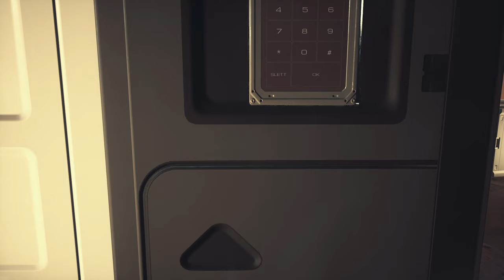MOONS OF MADNESS - SABOTAGED SIGNAL - 4K HDR GAMEPLAY - NO COMMENTARY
In Moons of Madness, players experience various episodes of characters pushed to their psychological limits in remote and isolated areas on Earth and beyond. Forced to contend with their past and the horrors that stalk them, many of the stories will offer a personal, and haunting tale of the human condition, while also focusing on the larger horrors at play. Infusing elements of Lovecraftian fiction-with a focus on body horror, isolation, and nihilism--and along with the narrative and introspective style of characters found in story focused adventure games--Moons Of Madness plans to show how a number of different characters deal with the darkness inside of them, as they confront the larger terrors of the unknown.